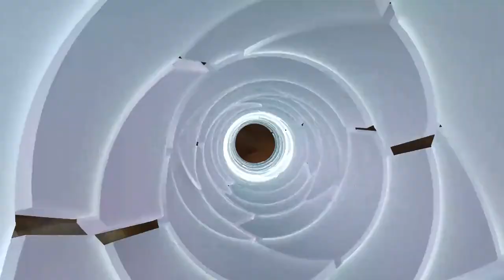My DIY GLAM CHRISTMAS CENTER PIECE USING REUSED MATERIALS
CHRISTMAS  Center Piece is very expensive  but you can stillhave a beautiful christmas decoration without spending much  just be resourceful, her is my DIY CHRISTMAS CENTER PIECE USING Cuting Board and empty jar